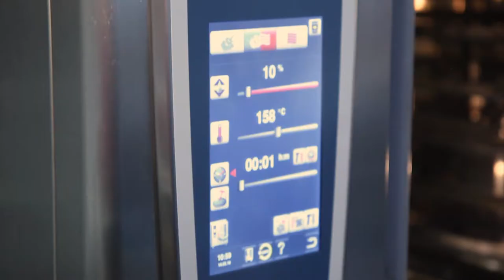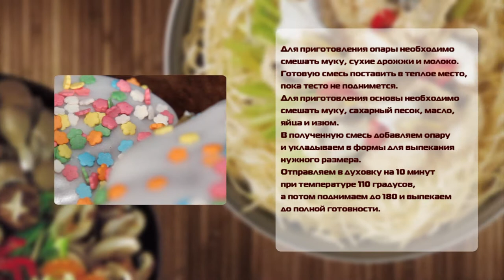Пока пьем кофе выпуск №20